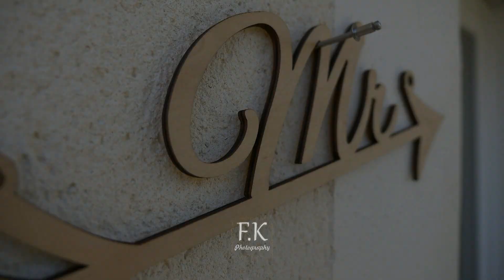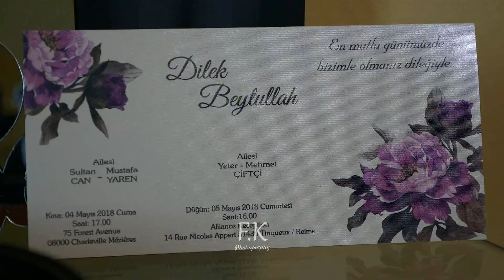CORTEGEEEE DE FOUUUU AMG 6.3 MERCEDES PORSHE MARIAGE DE MALADEE by FK PHOTOGRAPHY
POUR PLUS DE VIDéOOOOO